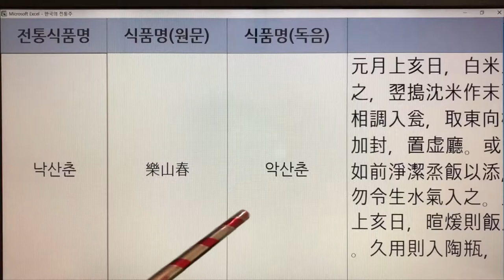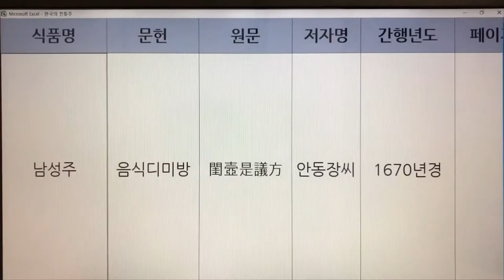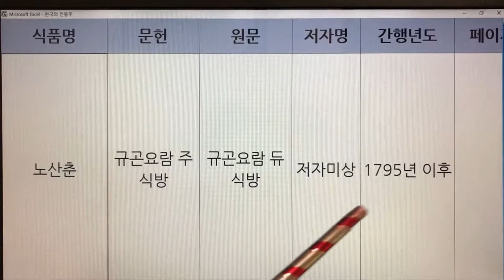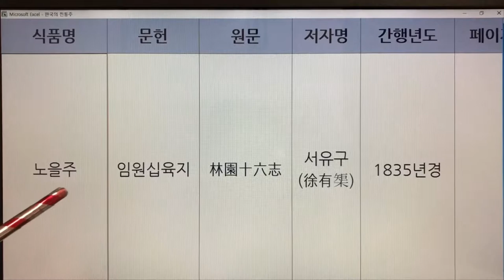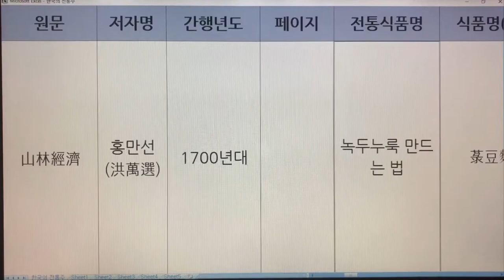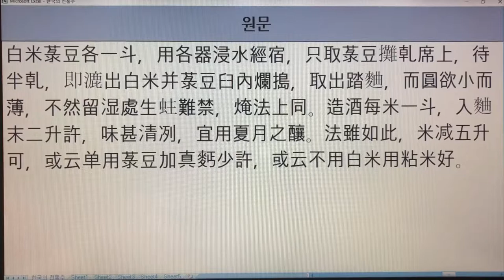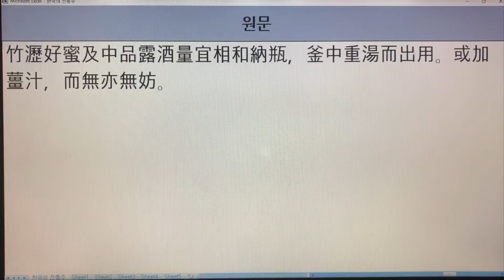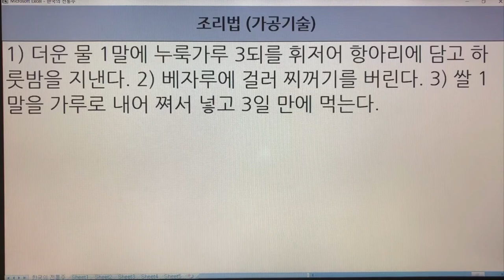303~309. 한국 전통술(Korea Traditional Sake) - 낙산춘, 남성주, 노산춘, 노을주, 녹두누룩, 대나무진액주, 하삼청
303~309. 한국 전통술(Korea Traditional Sake) - 낙산춘, 남성주, 노산춘, 노을주, 녹두누룩, 대나무진액주, 하삼청

303. 낙산춘 - 주찬
304. 남성주 - 음식디미방,수운잡방
305. 노산춘 - 규곤요람 주식방
306. 노을주 - 임원십육지
307. 녹두누룩 - 산림경제,박해통고,농정회요
308. 대나무진액주 - 임원십육지,농정회요
309. 하삼청 - 조선무쌍신식요리제법